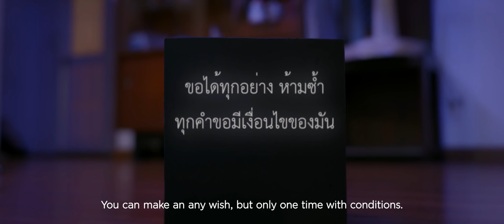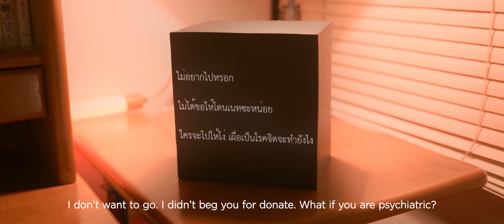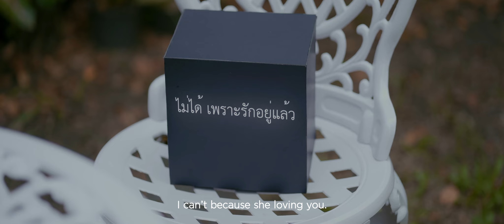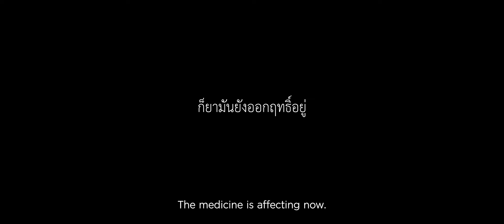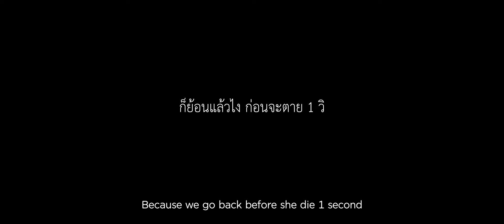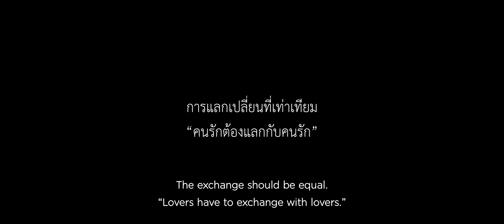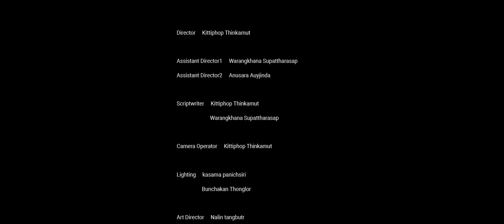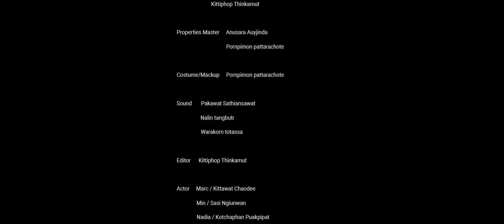หนังสั้น Special Box กล่องวิเศษ | WHODO STUDIO | Short film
วิเศษไหม?